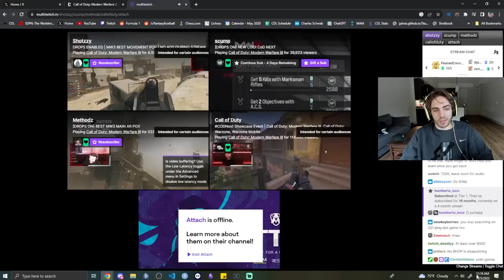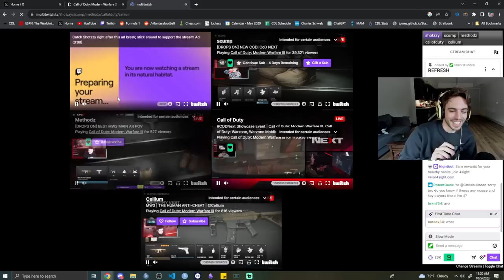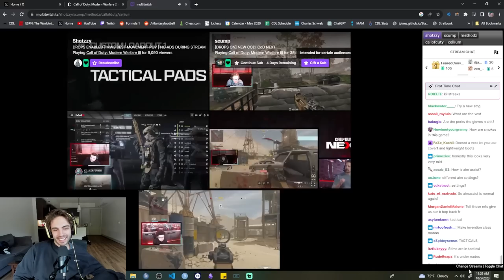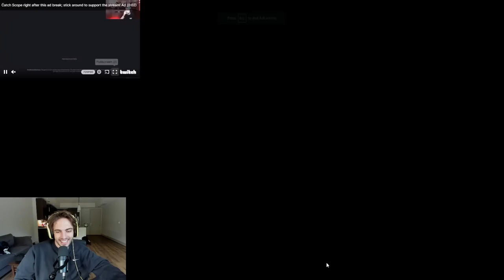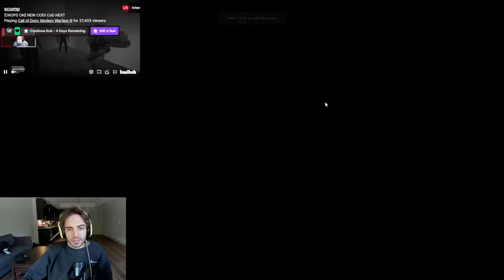CoD NEXT MW3 Stream Highlights (ft. OpTic DASHY & KARMA)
Highlights from co-streaming CoD Next with Karma & Dashy!